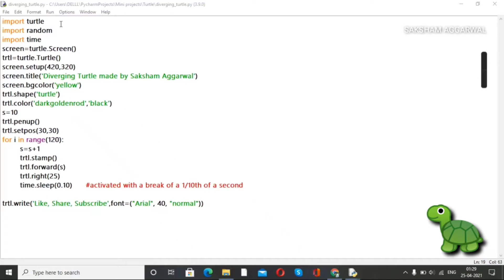Python Turtle Graphics | Diverging Turtle 🐢 | with source code | Turtle design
Here, we will be making "DIVERGING TURTLE" using Python Turtle Graphics.

Source code.. 👇🏻

Here is the playlist that you can visit on my YouTube channel 😇😇

and comment on the video. 🤭🤭